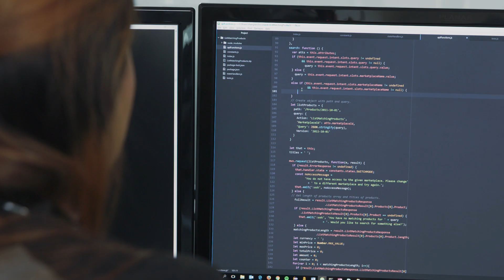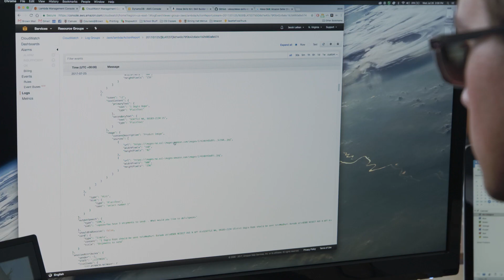Amazon Future Engineer Internship Program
Are you interested in learning more about where a degree in computer science can take you? The Amazon Future Engineer Internship Program can help! Our 9-week program provides hands-on learning and building experiences for college freshman and sophomores who are making an early commitment to computer science.